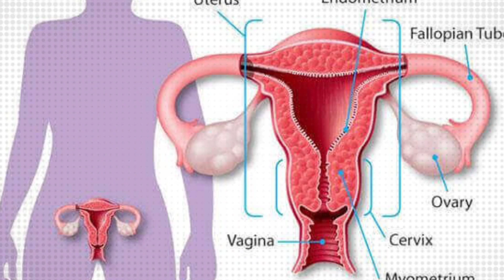टेस्ट ट्यूब किस मौसम में सक्सेसफुल होता है | IVF Success Depend On Winter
About This Video:Test Tube Baby Ya IVF Kis Weather Me Jyada Success Hota Hai Kya Mosam Ka Prabhav Padta Hai

Queries We Solved:
1.IVF Technique In Hindi
2.Best Weather For IVF
3.Test Tube Baby Complications
4.Test Tube Baby Depend On Weather
5.IVF Explained In Hindi

Tweeter ID : mrgyanear

About : Gyanear Is An Medical Channel In Hindi,Here We Provide Medical Knowledgeh About Disease, Treatment,Medical Procedure, Allopathy Drugs For Medical Student And Comman Man